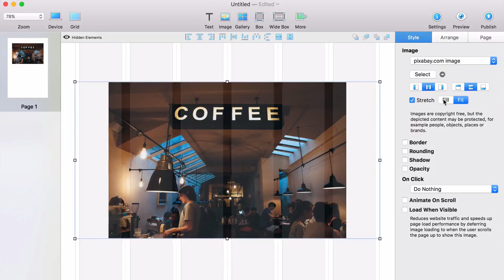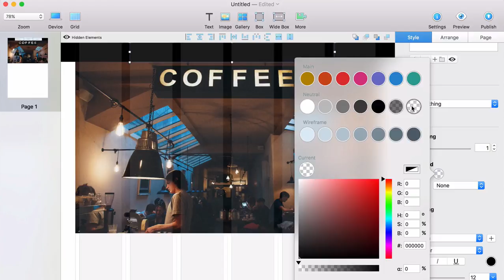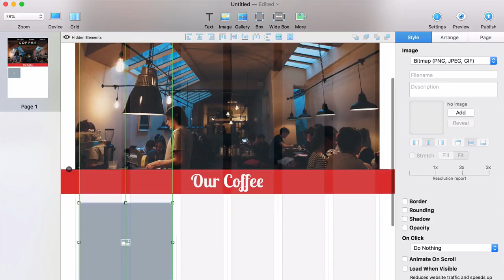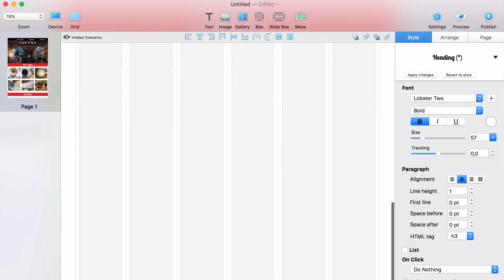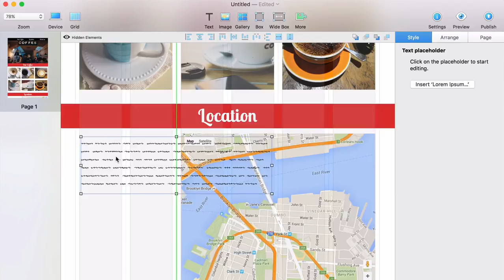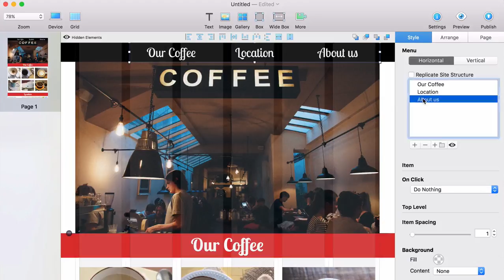The Coffee Shop website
Building a simple coffee shop website in 6 minutes, real time, no cheating.